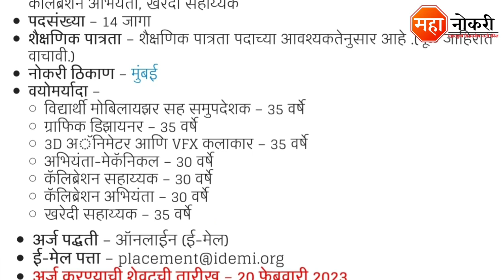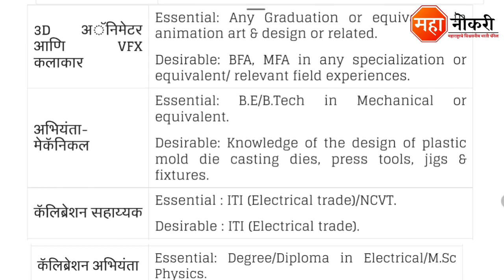मुंबईत सरकारी भरती 2023 | IDEMI Recruitment 2023 | IDEMI Assistant Vacancy 2023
IDEMI Recruitment 2023
IDEMI Recruitment
IDEMI Bharti 2023
IDEMI Mumbai Bharti 203
IDEMI Mumbai Recruitment 2023
IDEMI Job
IDEMI Job Vacancy
IDEMI Job Update
IDEMI Career 2023